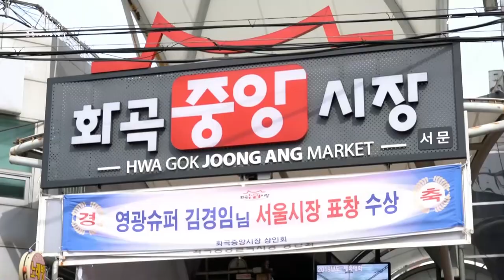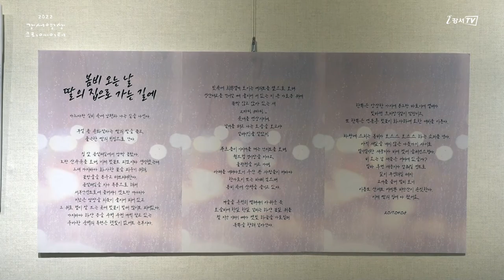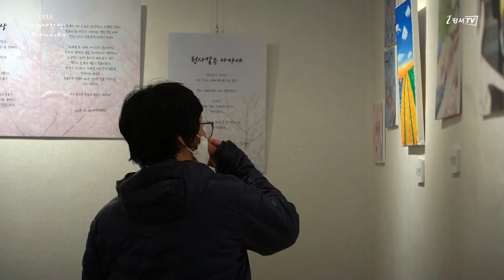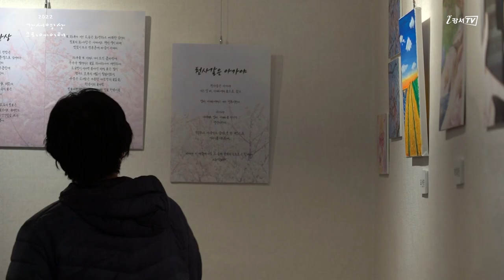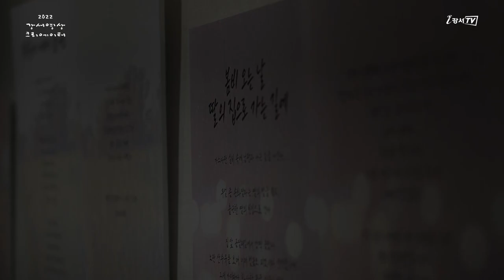[지금은 강서시대!] 주민참여 무료전시공간 '볏골 문화곳간'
'지금은 강서시대!(김재훈)'에서 제작한 영상입니다.

강서구 화곡중앙시장 안에 위치하여 관내 주민들의 개인 창작물 무료 전시공간으로 2022년 02월 개관한 ‘볏골 문화곳간’을 소개 합니다